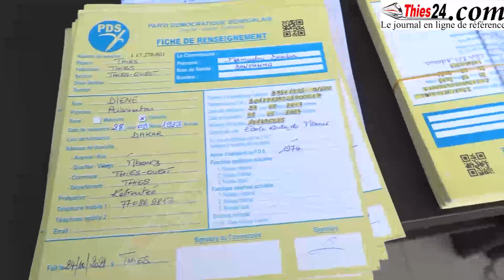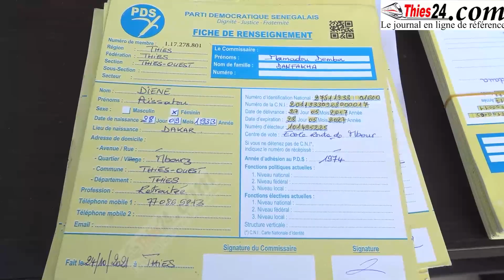Montage de secteurs PDS, Mor Diouf Thiès-Ouest dévoile sa force de frappe